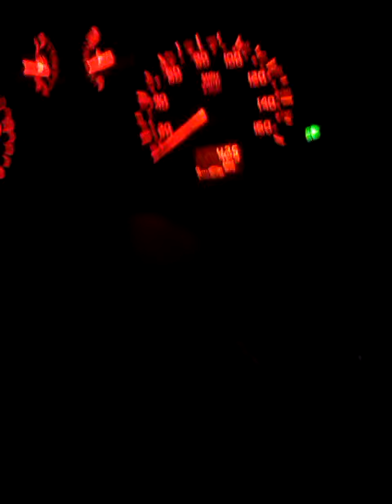Prom Spray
Made me jump, so went back and filmed it.